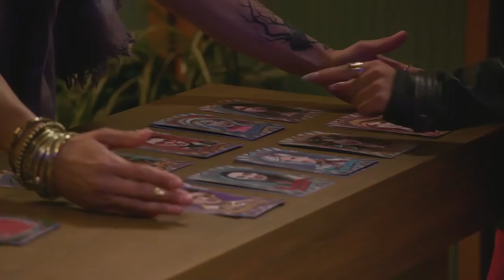Escape the Night Edit - Nikita Dragun - Castle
I figured since both the boys have three edits, Nikita should also get a third. so here's a tribute to our Troublemaker, before she takes on what I'm sure will be a perfectly happy and not heartbreaking at all Episode 9.